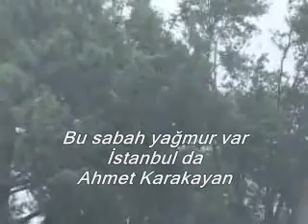Bu sabah yağmur var İstanbul da - Ahmet Karakayan